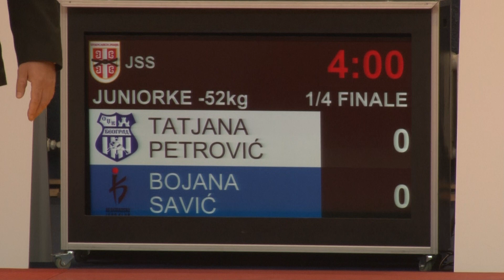Tatjana Petrović OKL Bojana Savić BEO 0:1 -52kg